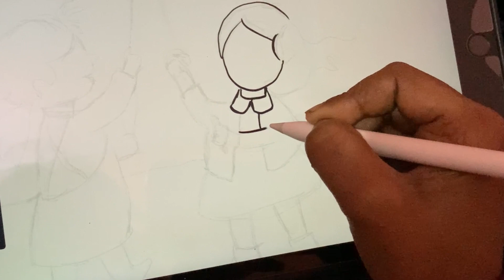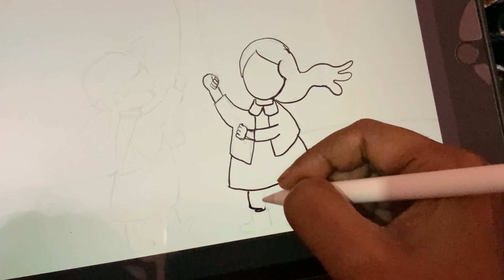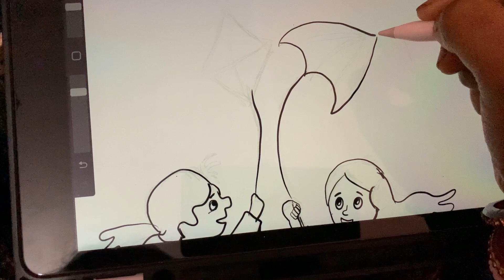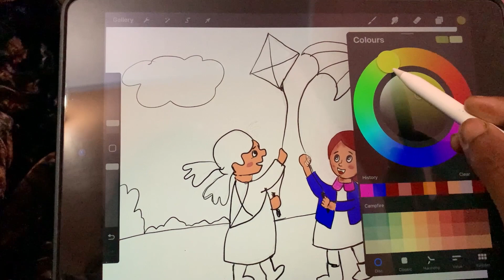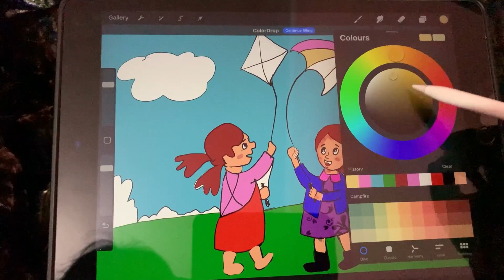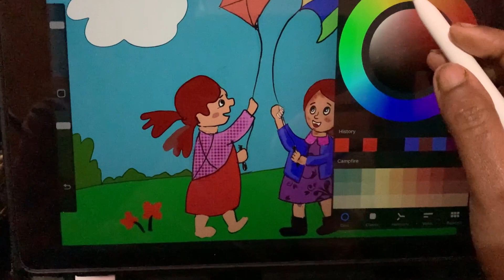Two girls playing kite digital art